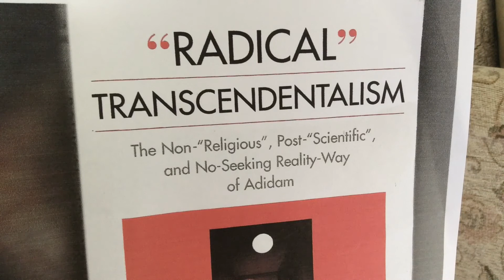The “Perfect Practice” of “Perfect Knowledge” Of Adidam. pt. 6. pp. 211-216. Adi Da Samraj.